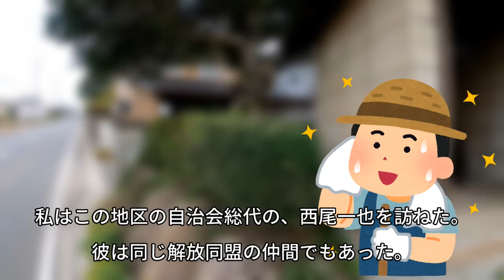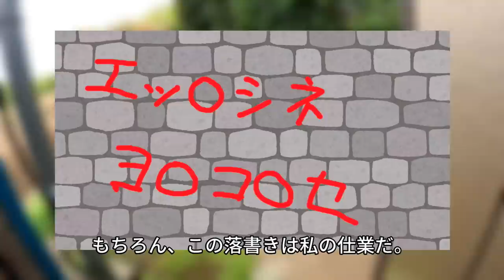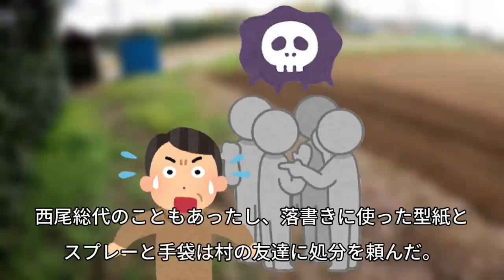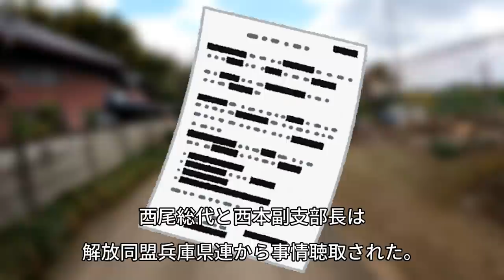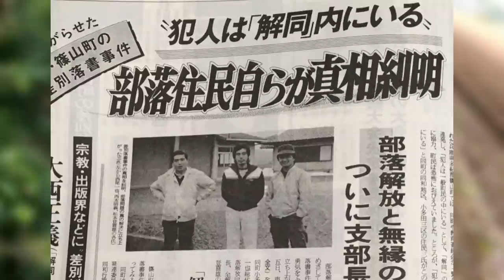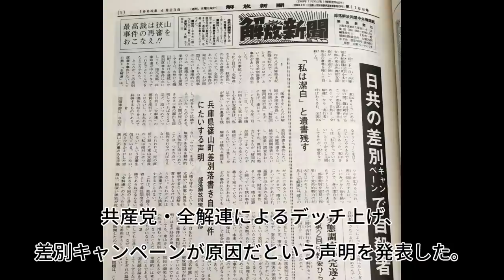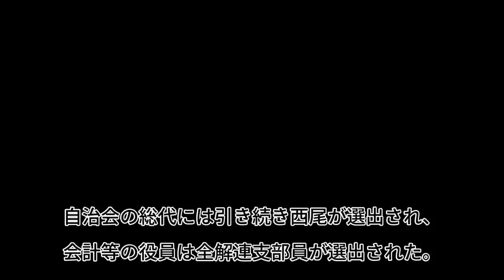【再現ドラマ】篠山町連続差別落書き事件 1983年8月10日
篠山町（現在の丹波篠山市）で起きた差別落書き事件。当時の関係者の心理を再現してドラマ化しました。